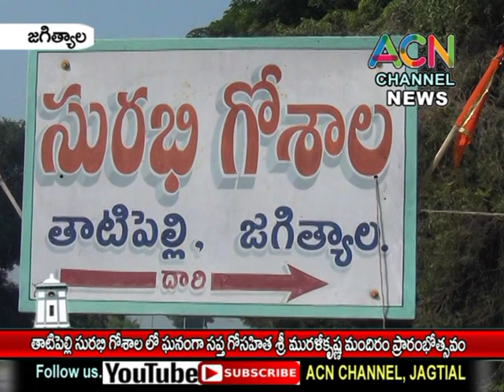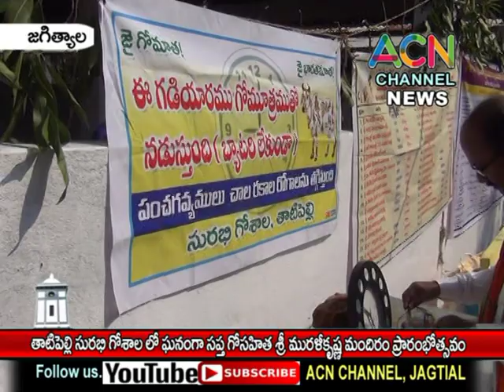జగిత్యాల : తాటిపెల్లి సురభి గోశాలలో ఘనంగా సప్త గోసహిత శ్రీ మురళీకృష్ణ మందిరం ప్రారంభోత్సవం